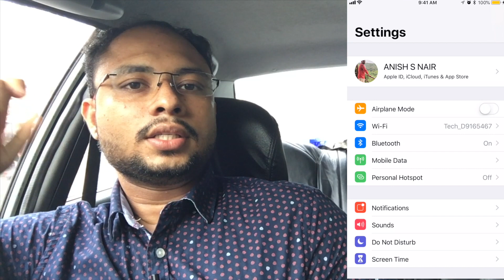Tips for buying a used iphone | Malayalam